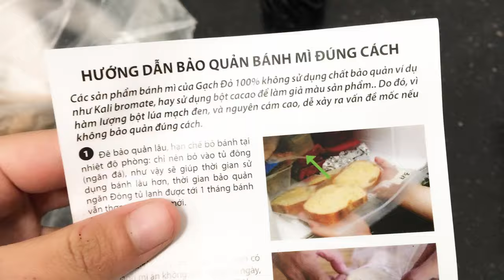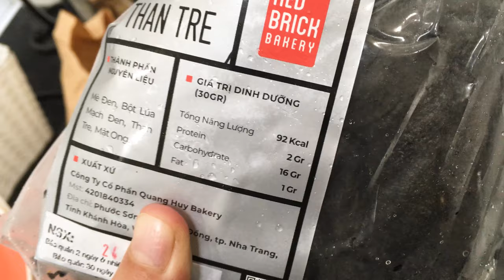#3 CẢM XÚC KHI LẦN ĐẦU THỬ BÁNH MÌ THAN TRE CHUYÊN DÙNG ĐỂ GIẢM CÂN 🍞🍞 VỊ GÌ MÀ LẠ LÙNG 🤔🤔 BẢO MÓM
CẢM XÚC KHI LẦN ĐẦU THỬ BÁNH MÌ THAN TRE CHUYÊN DÙNG ĐỂ GIẢM CÂN 🍞🍞 VỊ GÌ MÀ LẠ LÙNG 🤔🤔